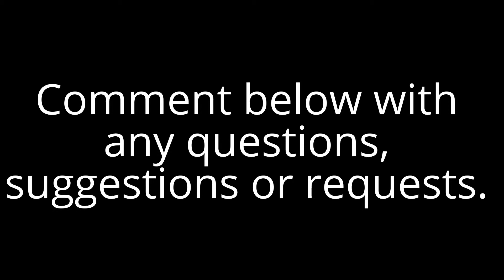Loose button hack